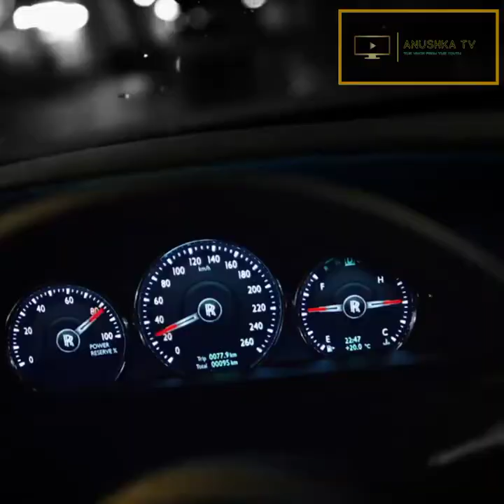ANGEL NYIGU IN DUBAI DOING HER EXTRA MOVES/CELEBRATING HER BIRTHDAY FROM DUBAI.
Tanzanian Dancer Angel Nyigu is in Dubai for the AFRO DANCE CHAMPIONSHIP
anzanian no. 1 Dancer Angel Nyigu